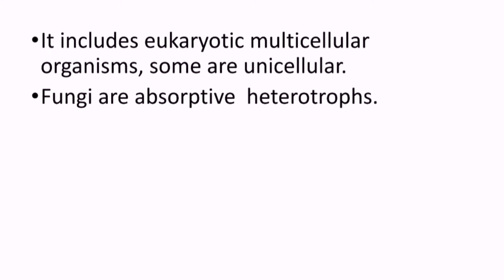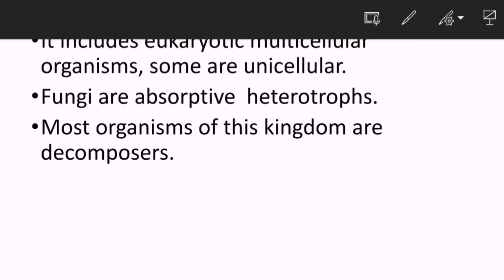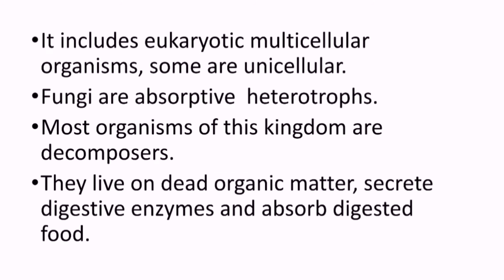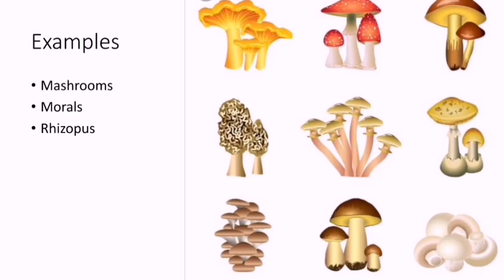Kingdom Fungi General Characters | Fungi Characteristics | What are Fungi? (in Urdu/Hindi)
Assalamoalikum!
Fungi,
fungi class 11,
What are fungi,
fungi like protists class 11
fungi classification,
fungi microbiology
fungi reproduction,
fungi kingdom,
fungi bsc 1st year,
fungi like protists,
fungi characteristics,
fungi chapter 8 class 11,
fungi chapter,
fungi characters,
fungi characteristics and classification,
fungi characteristics and structure,
fungi chapter 2 class 11,
Kingdom fungi,
kingdom fungi class 11,
kingdom fungi class 9,
kingdom fungi by ritu rattewal,
kingdom fungi class 11 ncert,
kingdom fungi by dr hadi,
kingdom fungi neem hakeem,
kingdom fungi class 11 by power of
knowledge,
kingdom fungi physics wallah,
kingdom fungi mcqs,
kingdom fungi class 11 one shot,